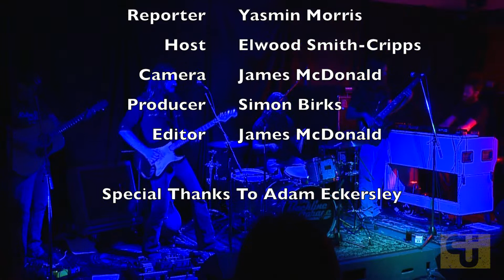Adam Eckersley Interview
Country Underground's Yasmin Morris interviews Adam Eckersley at the Royal Hotel in Gympie following the release of the bands first album